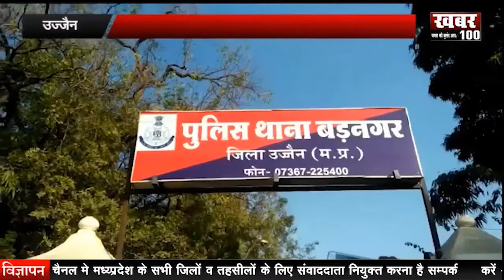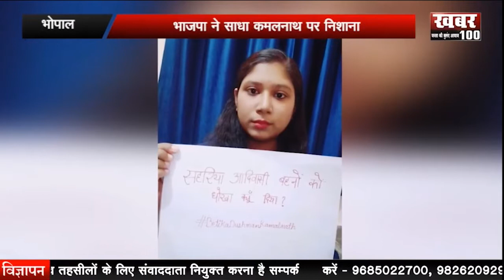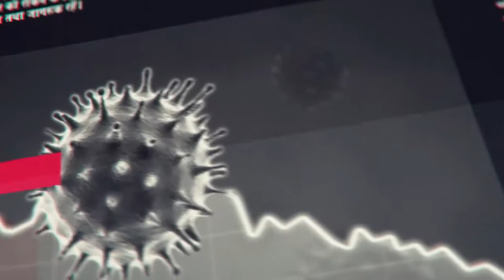BULLETIN NEWS || सुवासरा जनसम्पर्क में उड़ती कोरोना गाइडलाइन्स की धज्जियां